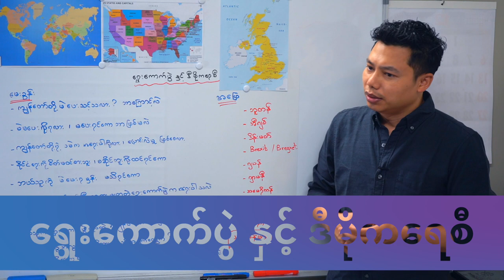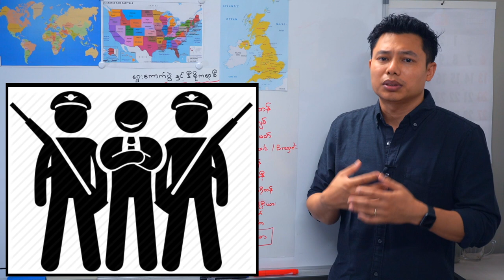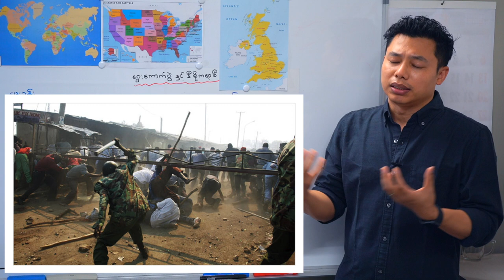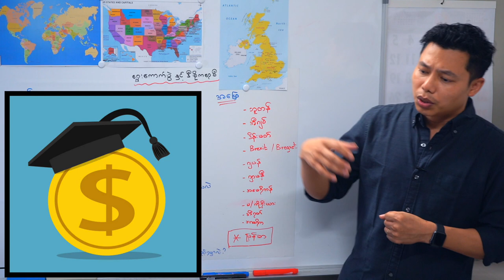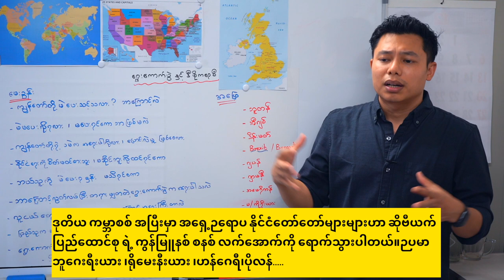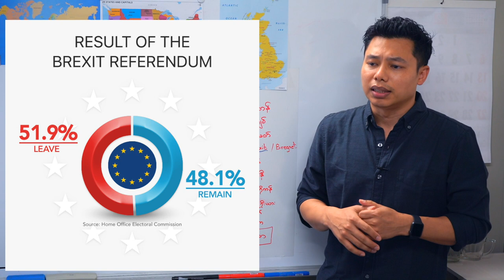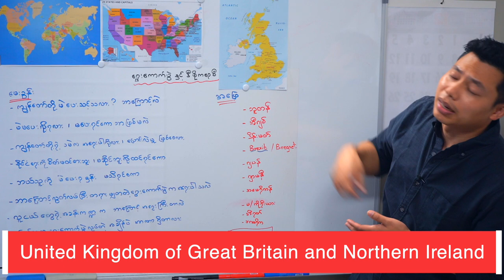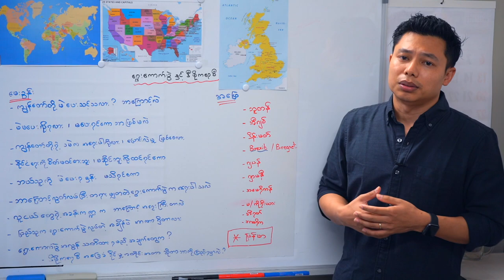ရွေးကောက်ပွဲ နှင့် ဒီမိုကရေစီ (အပိုင်း ၁)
ရွေးကောက်ပွဲ နှင့်ဒီမိိုကရေစီ

ဒီနေ့ပြောချင်တဲ့ အကြောင်းအရာလေးကတော့ ဒီမိုကရေစီ စံနှုန်းနဲ့ ရွေးကောက်ပွဲတွေ အကြောင်းပါ
အခုပြောမဲ့ သမိုင်းအဖြစ်အပျက်တွေထဲကနေ သတိထားဆင်ခြင်စရာတွေ အများကြီး ရနိုင် မှာပါ ။ အတုယူစရာတွေ ရှိသလို    ဆိုးကျိုးရလဒ်ကို ဖြစ်စေခဲ့တဲ့   အဖြစ်အပျက်တွေကနေလည်း သင်ခန်းစာယူစရာတွေ အများကြီး ရှိပါတယ်

သိသင့်တဲ့ အကြောင်းအရာ ဗဟုသုတ အနေနဲ့ နိုင်ငံ အချို့ က အဖြစ်အပျက်လေးတွေနဲ့ နမူနာပေးပြီး ပြောပြမှာပါ

အပိုင်း (၁)

00:00 - Intro
01:33 - ဘူတန်
06:04 - အီဂျစ်
07:59 - ဒိန်းမတ်
10:35 - Brexit and Bregret

ဂျာမနီ
ဂျပန်
မြောက်ကိုရီးယား
အီရတ်
အာဖရိက

အမေရိကန်
မြန်မာ

ပထမဆုံး အခြေခံအကျဆုံး  အချက်တွေ ဖြစ်တဲ့

ကျွန်တော် တို့ မဲပေးသင့်လား ဘာကြောင့်လဲ

မဲ မပေးလို့ရလား မပေးရင်ကော ဘာဖြစ်မလဲ

မဲ မပေးသင့်တဲ့ သူ ဆိုတာ ရှိလား

ကျွန်တော်တို့ရဲ့ မဲက အရေးပါလား ပြောင်းလဲမှုကို ဖြစ်စေလား

စိတ်မဝင်စားဘူးဆိုရင်ကော ကျွန်တော်တို့နဲ့ ဆိုင်လို့လား

ဘယ်သူ့ကို မဲပေးရမှန်း မသိရင်ကော

မဲ မပေးခင် ဘာကို လေ့လာရမလဲ သတိထားရမလဲ

ပြည်သူ့က ရွေးကောက်ပွဲ လုပ်တဲ့ အချိန်ပဲ အာဏာရှိတာလား

ရွေးကောက်ပွဲတိုင်း အကောင်းဖက်ကို ဉီးတည်စေတာလား

လွတ်လပ်ပြီးတရားမျှတသော ရွေးကောက်ပွဲ ဆိုတာ

မီဒီယာတွေရဲ့ အခန်းကဏ္ဍဘယ်လောက် အရေးပါလဲ

ကမ္ဘာ့နိုင်ငံအသီးသီးက လူငယ်နှင့်ရွေးကောက်ပွဲ အပေါ်စိတ်ဝင်စားမှု

ရွေးကောက်ပွဲအလွန် အာဏာလွှဲပြောင်းမှုနဲ့ ဒီမိုကရေစီ အခြေခိုင်မှု